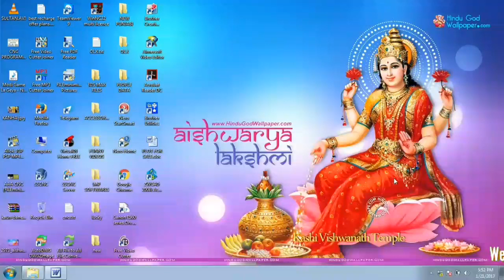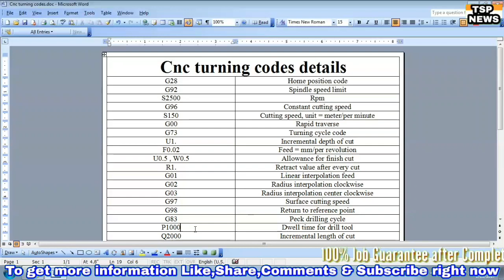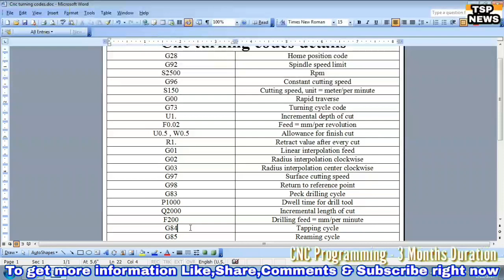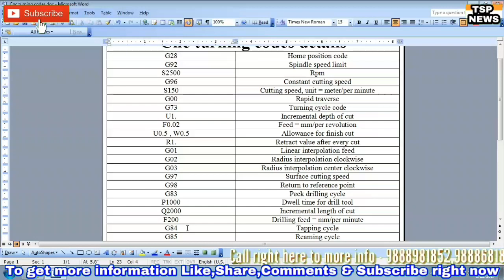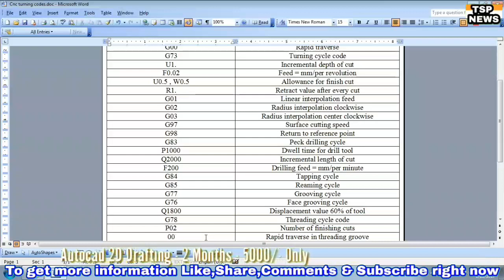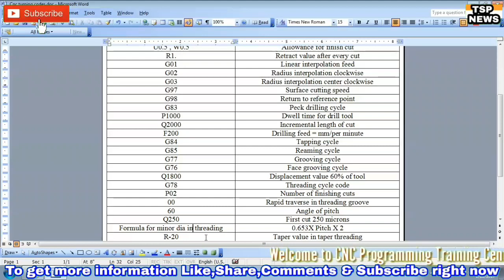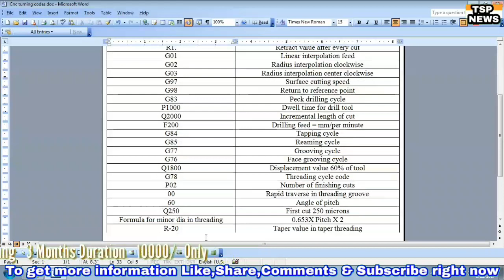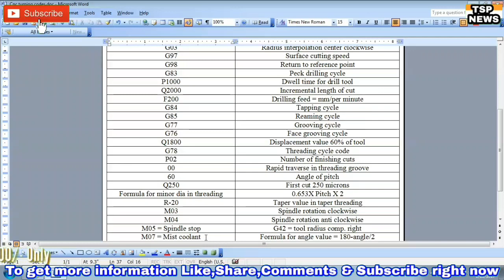CNC G & M CODES KNOWLEDGE | CNC ka program kaise banaya jaaye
* 3D Cad/Cam Designing
* 3DS Max Designing
* Interior Designing
* Distance Education